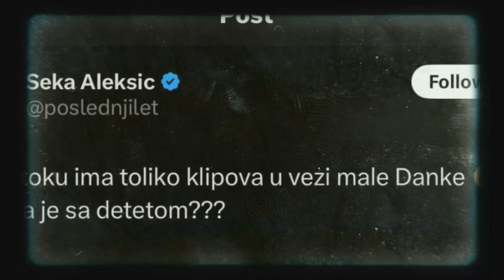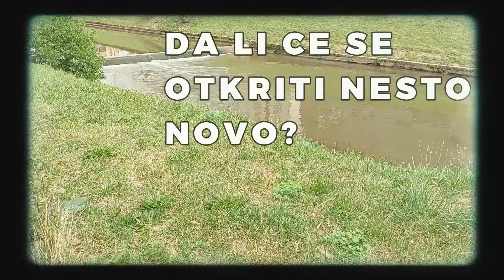JAVILA SE ONA I POMENULA DANKU, CELA SRBIJA CEKA OVO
👉 ISPOVESTI
👉 ZIVOTNE PRICE
Saljite vase price na

Pomenula Danku

Izvor: Drustvene mreze